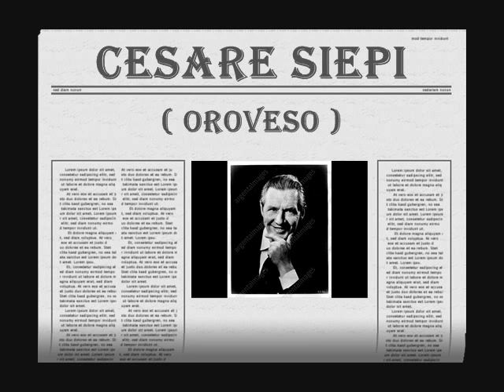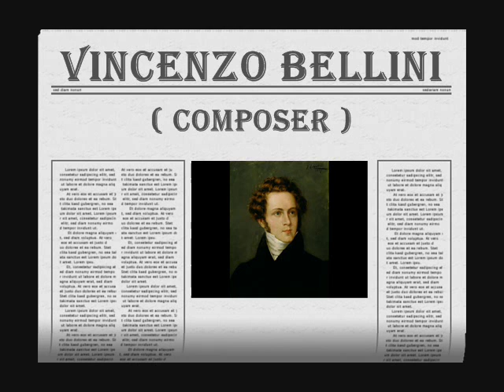Cesare Siepi - Ite sul colle O Druidi ( Norma - Vincenzo Bellini )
Aria of Oroveso
Conductor - Richard Bonynge
Orchestra - Metropolitan Opera
Chorus - Metropolitan Opera
Year - 1970